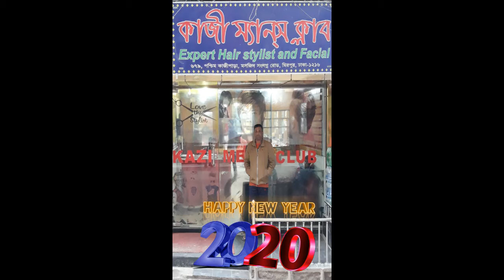কাজী মেন্স ক্লাব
কাজী মেন্স ক্লাব এর পক্ষ থেকে সকলকে (২০২০) নতুন বছরের শুভেচ্ছা ও অভিনন্দন।
৬৭৯,পশ্চিম কাজিপাড়া,মসজিদ সংলগ্ন রোড,মিরপুর,ঢাকা ১২১৬।

If you have questions or suggestions, ask me in the comments below.

Do you want to use this song in your videos?